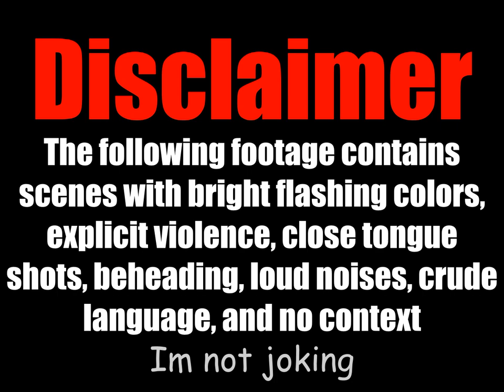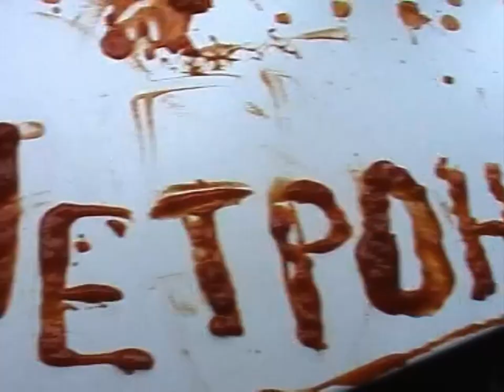The Greatest Intro In Videogame History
This is an intro from the 2004 Russian FMV horror game called Metron(Метрон). This movie-game is a masterpiece.